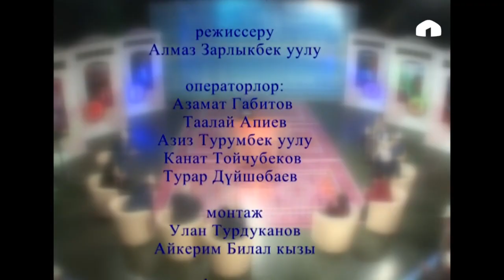Айкөл Ааламы Манаска тил тийгизгендер ким?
2017-жылдын 22-апрелинде КТРКнын "Айкөл Ааламы" деп аталган көрсөтүүсү тарабынан уюштурулган теледебатты чагылдырган бул видеодо 2017-жылдын 7-апрель күнү Аллахты ыраазы кылуу максатында апрель шейиттери жана Айкөл Манас атабыз сыяктуу маркумдардын жаркын элестерине оозго алгыс сөздөр менен асылган диний фанаттар менен радикалдардын кыргыз элине болгон тарыхый кыянаттыгы, же кылмыштуу этноцид саясаты чагылдырылган.

Ооздорунан ак ит кирип, кара ит чыккан динчилерди тыйып коюу максатында теледебатка дин таратуучулар Чубак Жалилов менен Нуржигит Кадырбеков чакырылган. Тилекке каршы, КТРКнын алдына чогулган ак калпакчан элди көрүп, Чубак Жалилов да, Нуржигит Кадырбеков да студияга кирбей, качып жөнөшкөн.

Ошол күндөн бүгүнкү күнгө чейин Ч. Жалилов менен Н. Кадырбеков баш болгон динчилер каапырлар кордобогон кыргыз баалуулуктарына кир тилин тийгизген радикал мусулмандарды тартипке чакырган эмес.

В данном видео, которое отражает теледебат, организованным передачей КТРК "Айкөл Ааламы", где речь идет об историческом преступлении и преступной политике этноцида со стороны религиозных фанатов и радикалов, кто во имя Аллаха оскверняли светлую память покойников: героев апрельских событий и Манаса Великодушного.

С просьбой призвать к порядку радикальных мусулман, которыми совершено тяжкое историческое преступление против кыргызского народа и национальных ценностей, ведущими передачи были приглашены на теледебаты миссионеры Чубак Жалилов и Нуржигит Кадырбеков. К сожалению, увидев людей в белом калпаке перед зданием КТРК, и Чубак Жалилов, и Нуржигит Кадырбеков спаслись демонстративным бегством.

До сих пор авторитетные миссионеры, подобные Ч. Жалилову и Н. Кадырбекову, не призвали, вряд ли призовут в ближайщем будущем, радикалов, оскверняющих кыргызские национальные ценности, к порядку.